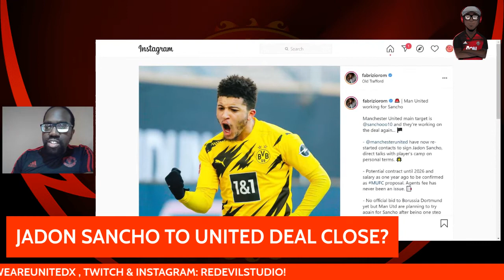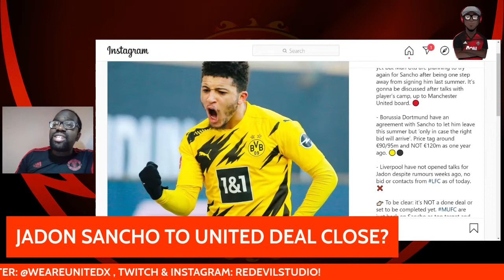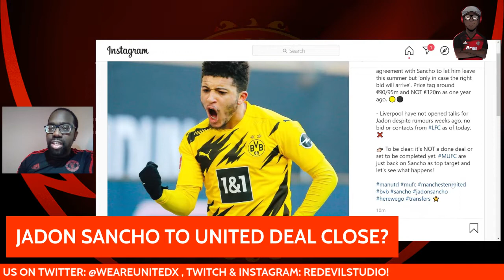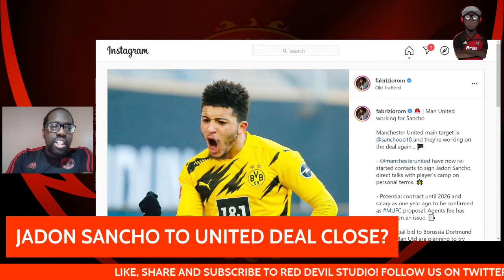BREAKING: SANCHO TO UNITED DEAL CLOSE? | LATEST MANCHESTER UNITED TRANSFER NEWS!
SANCHO TO UNITED DEAL CLOSE? | LATEST MANCHESTER UNITED TRANSFER NEWS!

According Fabrizio Romano, United are back in talks with Dortmund for Jadon Sancho for a fee of 95 Million. Can United FINALLY Sign Sancho this summer?